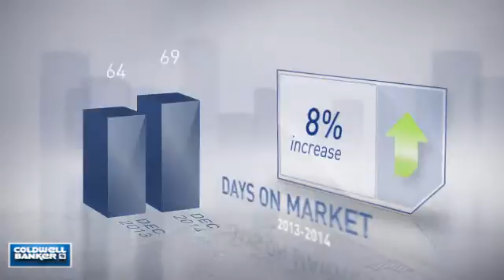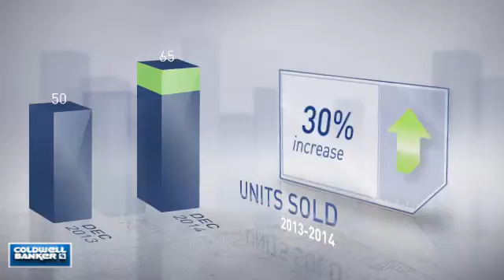Bel Air,MD, Real Estate Market Update from NRT Mid-Atlantic,January, 2015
NRT Mid-Atlantic Video Update recapping market activity within Bel Air, MD, during the month of January, 2015